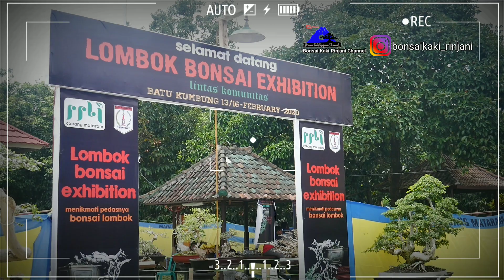Menikmati PedasNya Bonsai Lombok !! LOMBOK BONSAI EXHIBITION II LINTAS KOMUNITAS Batu Kumbung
Kontes Bonsai Lombok Exhibition 2020 Lintas Komunitas Di Desa Batu Kumbung Kec. Lingsar Kabupaten Lombok Barat.